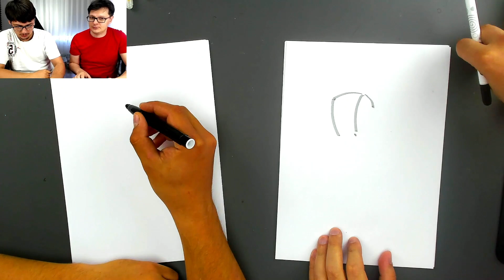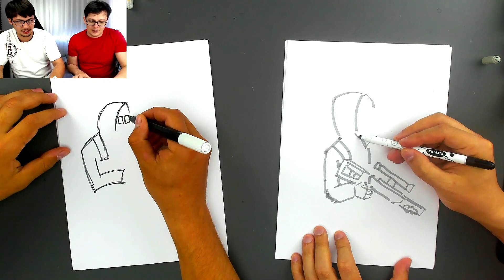Day R - рисуем Сталкера с Ваней